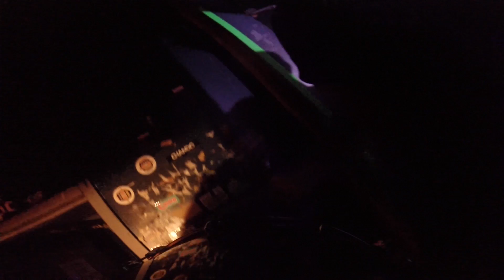The Life Of A Bass Drum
A day in the life of a bass drum.